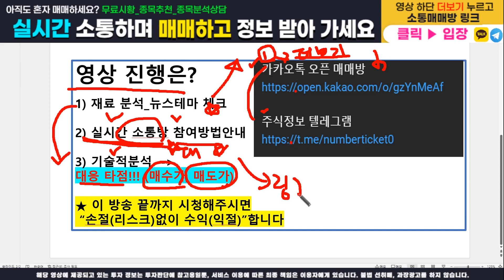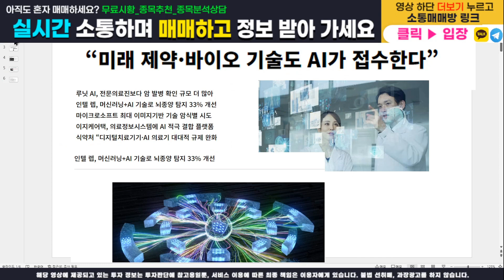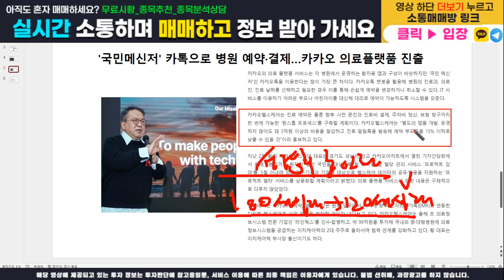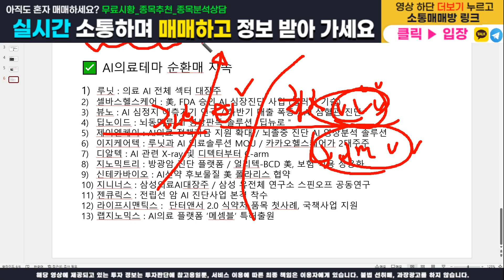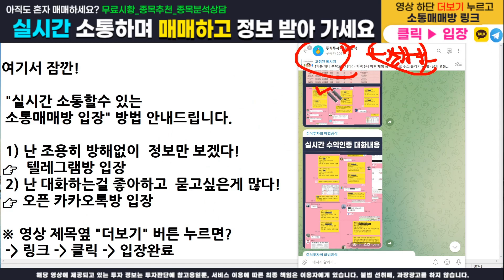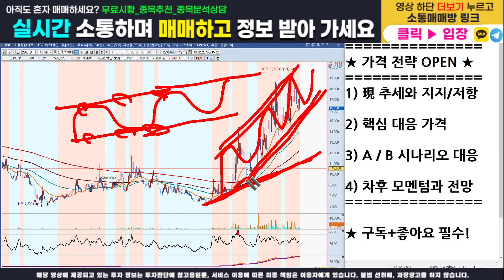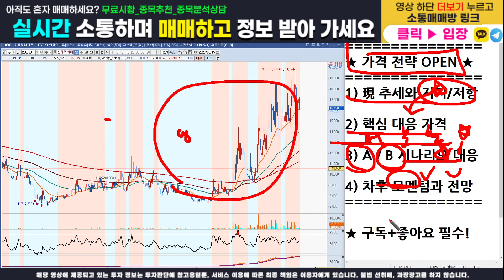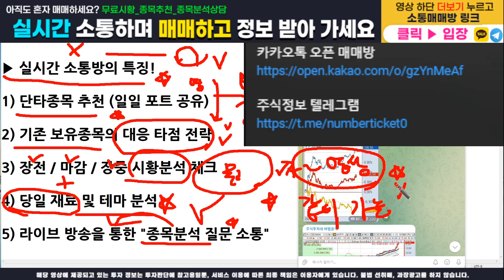[주식]신테카바이오 - 핵심 가격전략 다 오픈합니다! 매수가, 목표가, 손절가 100% 공개! 이 영상하나로 수익 마감 확실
주식정보 텔레그램 구독자 카카오톡 소통 매매방